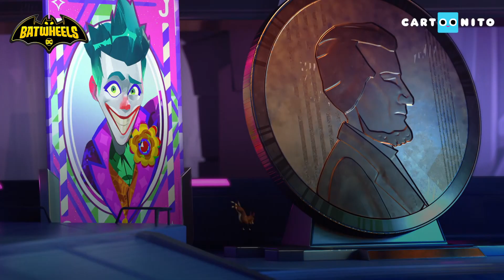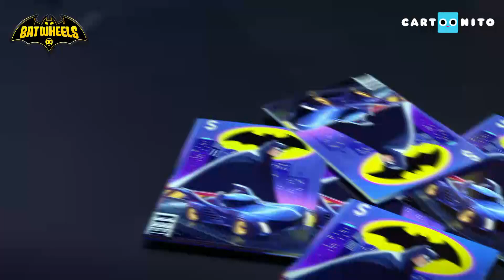Batbiler | REDBIRD Mega-samling | Cartoonito | Tegnefilm for børn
For Redbird drejer alt sig om fart… og hans bedste ven, Robin! Oplev alle deres mindeværdige øjeblikke i denne samling!

▶▶ Find Cartoonito på TV hos:
YOUSEE
STOFA
NORLYS
ALLENTE